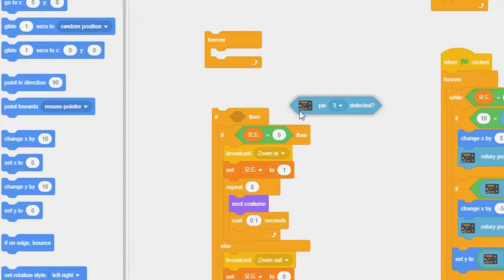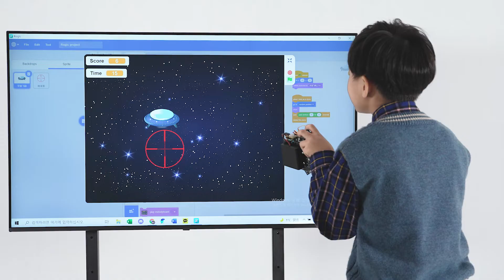[로보로보] 코딩 로보키트 (영어)